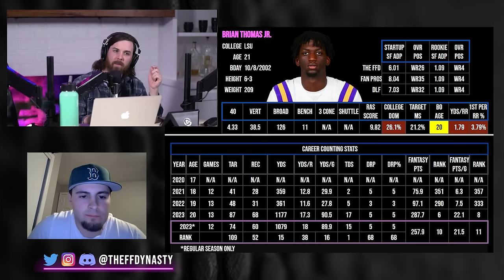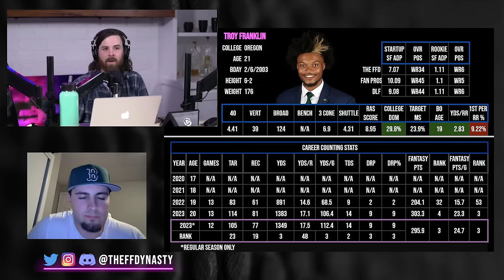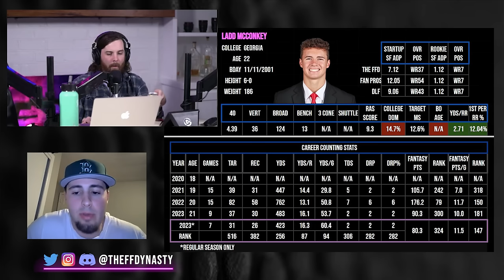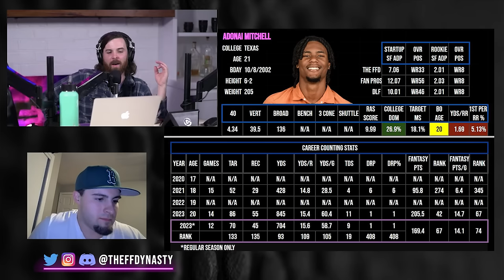SELL HIGH?! DOMINATE The 2024 ROOKIE DRAFT (PIVOT MOVES) - Dynasty Fantasy Football Mock Draft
We dive into how the end of the 1st round of Superflex Rookie Drafts will play out.  Win yourself some money, don’t be a donator - wise words from a wise man - @ffsnoog joins us to discuss the value of your 1ST Round (late) Pick in dynasty fantasy football.  Should you stick it and pick it or pivot off that Rookie Draft Pick?

-Extra Shows
-ADP

0:00 - Intro
1:22 - Rookie Rankings
3:40 - Brian Thomas Jr.
5:10 - Troy Franklin
6:50 - Ladd McConkey
10:49 - Adonai Mitchell
13:07 - PIVOT POINTS
14:08 - J.J. McCarthy
16:48 - Brain Thomas
Tee Higgins/DK Metcalf/Kyle Pitts
22:39 - George Pickens
25:20 - Drake London/Devonta Smith
30:02 - Running Back Trades
35:50 - Marquise “Hollywood” Brown
38:14 - Win yourself some money